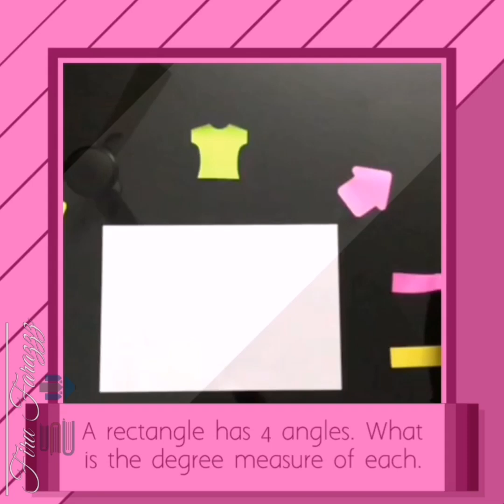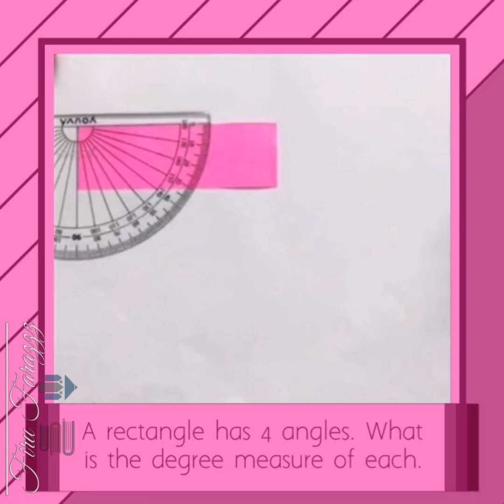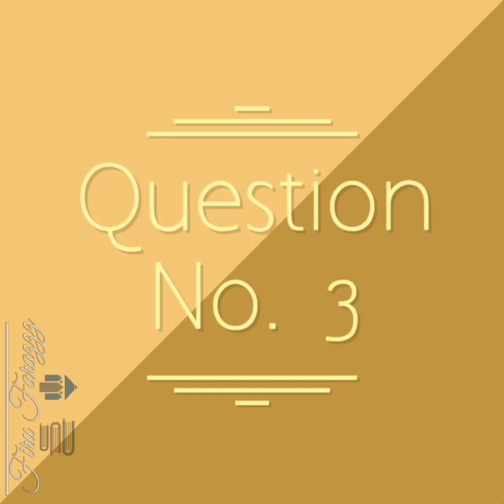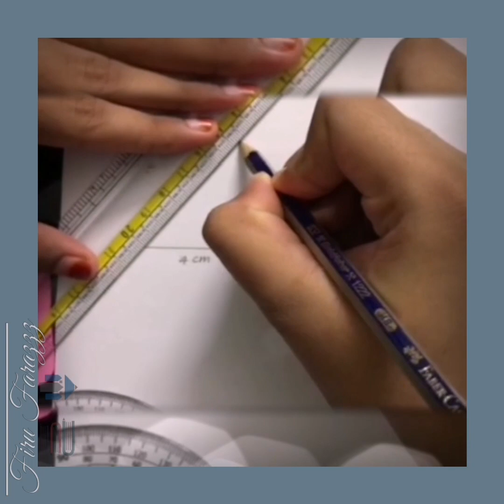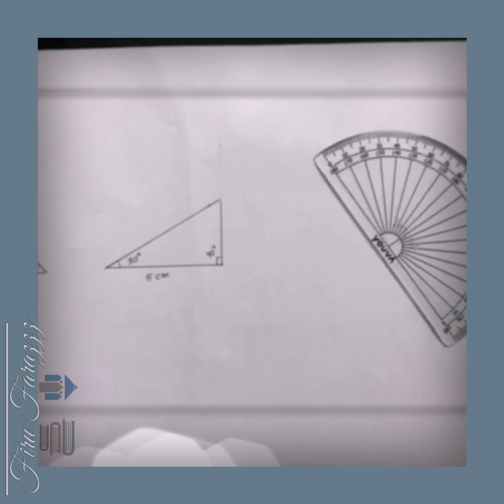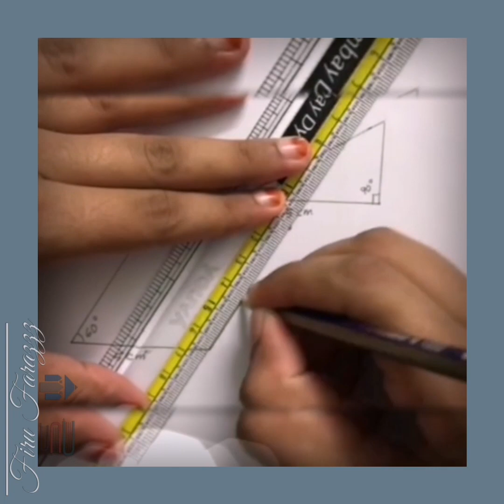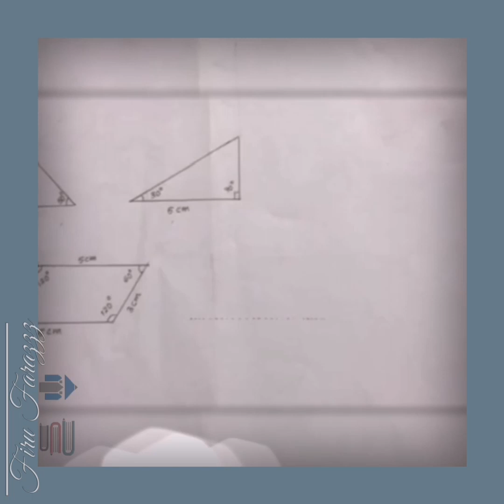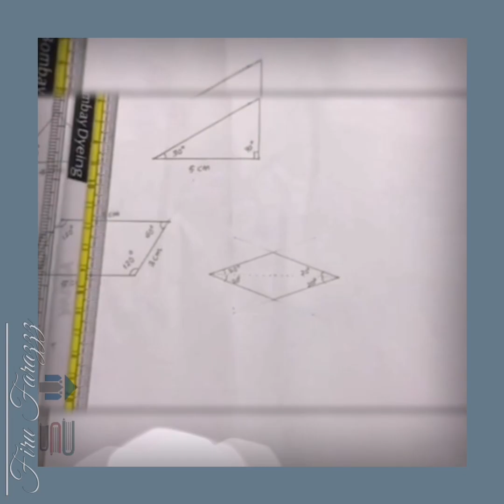Construction of Mathematical Figures # Solved Problems # ANGLES 6.1.2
How to draw mathematical figures with specified measures